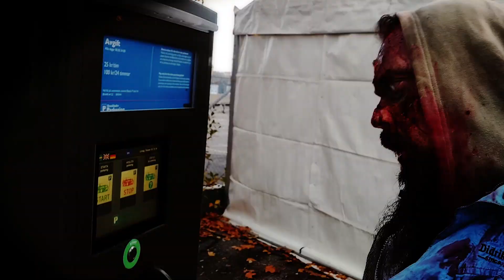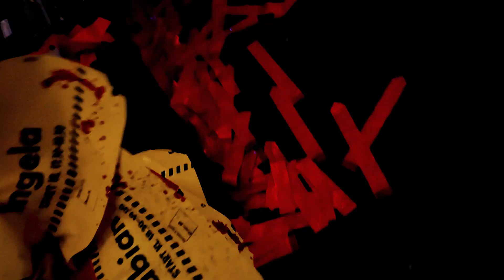Zombie vlogg Stockholm Apocalypse 2019 19 oktober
We are Zombies and we are there to Catch the runners lifes. They have 3 and have to pass 7 stations.